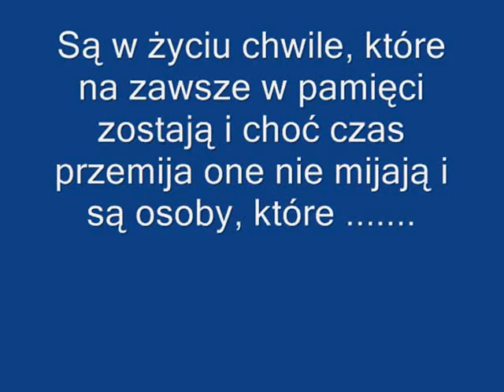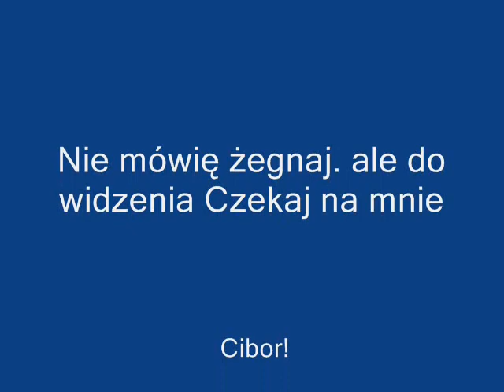Dowidzenia do jutra